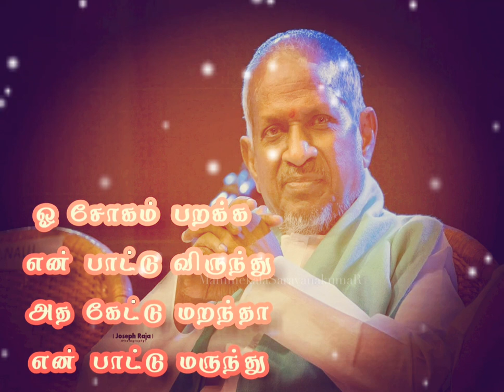Whatsapp status/Ilayaraja & Spb/ஒரு பாட்டாலே சொல்லி அழைச்சேன்